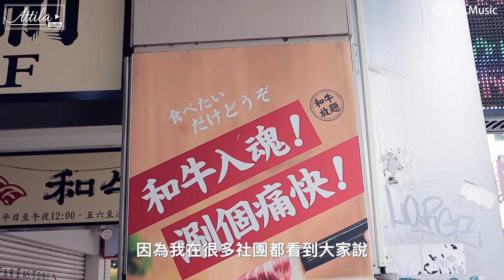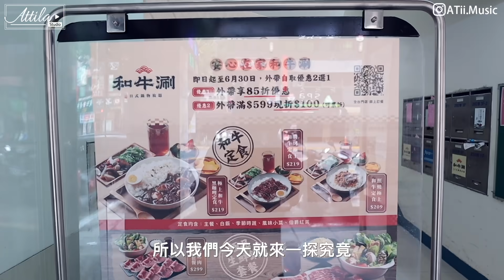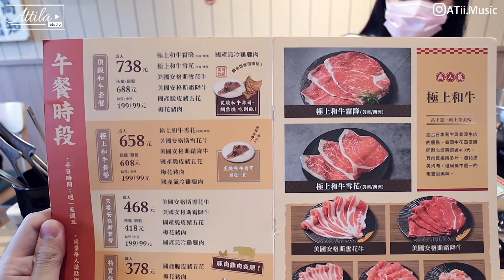【吃到飽火鍋】評價超兩極的「和牛」吃到飽，這次竟然吃到好吃的和牛啦！！| 謝秉鈞Attila.Irene沒有公主病.和牛涮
ATii - 普通男子
這首歌曲一發行馬上就進到了Spotify「獨立最前線」榜單，大家記得去支持一下！
👍🏻你還可以看看這些熱門影片👍🏻：
👍🏻「想更了解我的話！追蹤我吧」⬇︎